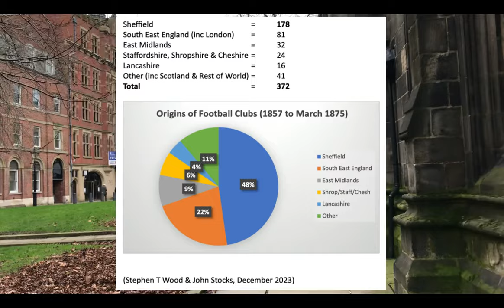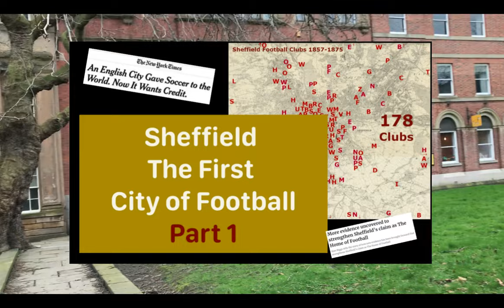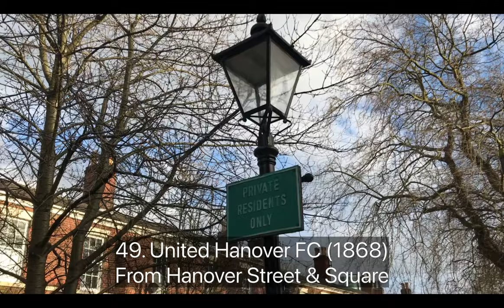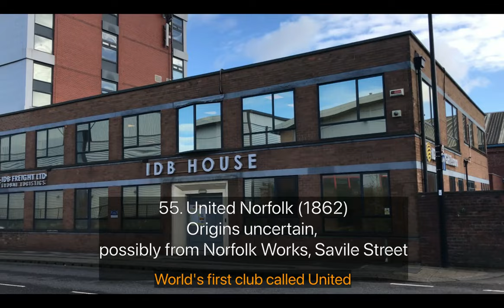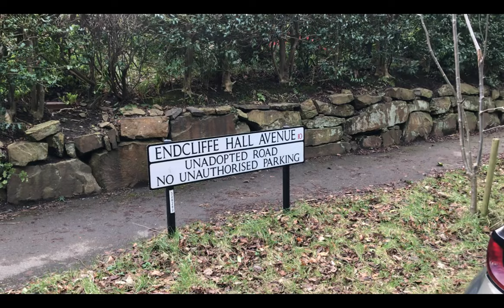Sheffield The First City of Football - Part 2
In December 2023 130 new football clubs were discovered in Sheffield that had existed between 1857 and 1875. This new discovery seals Sheffield's title as the world's first city of football having formed nearly 50% of all the organised clubs that had ever existed at that point in history. Part 2 shows you the next 32 of these new discoveries.